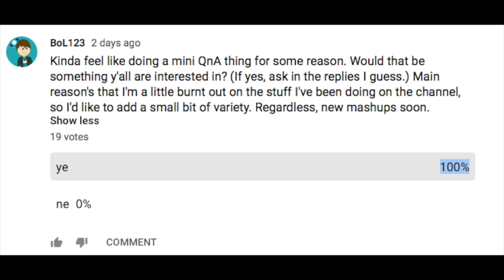q&a i guess (Q&A Announcement)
Since I got a 100% yes response on the vote I made, here's the video for y'all to put your questions. I'm very professional.